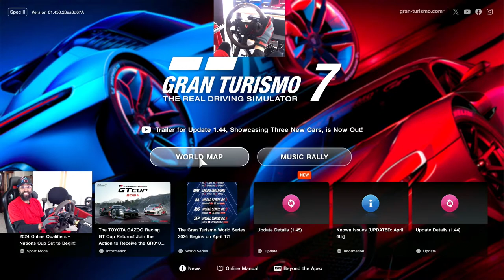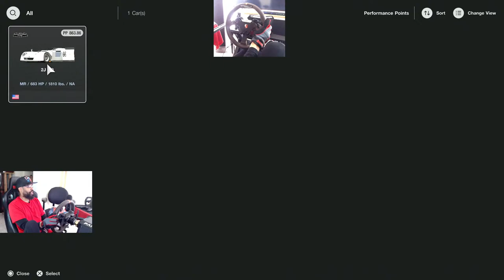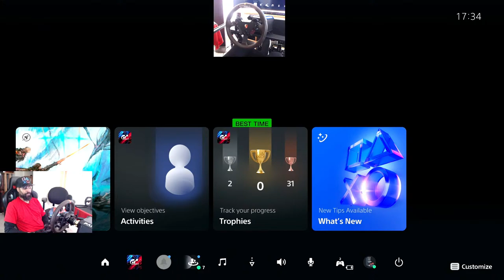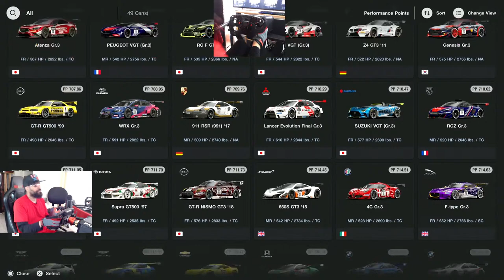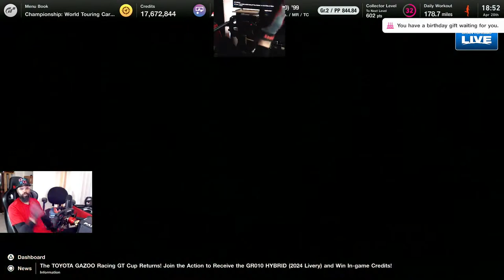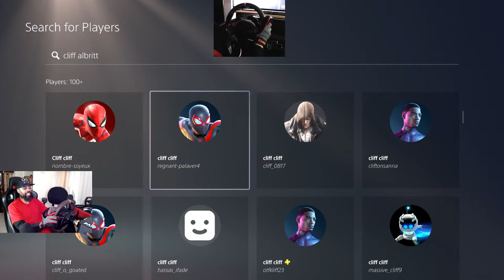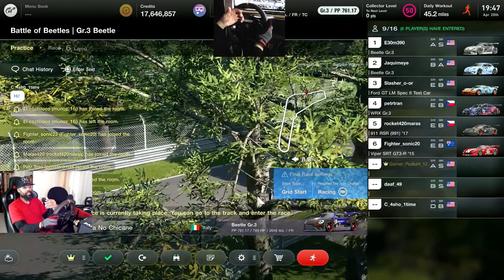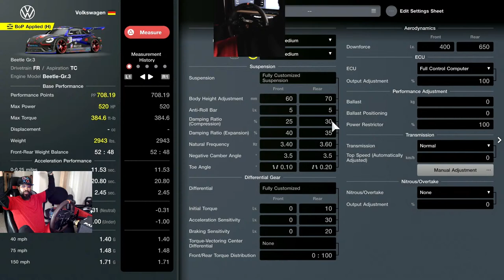LIVE Stream | Let's Just Race | Gran Turismo 7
It's been a while since I live streamed. Been working a LOT. But here we are. Let's pop the clutch and smoooth into that GASSS!!!